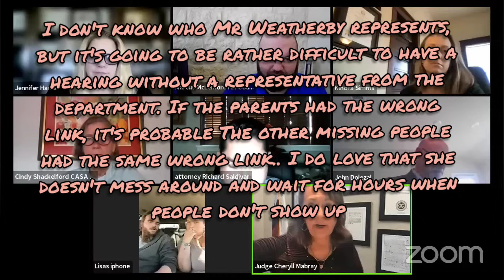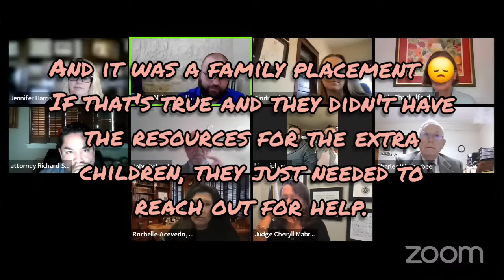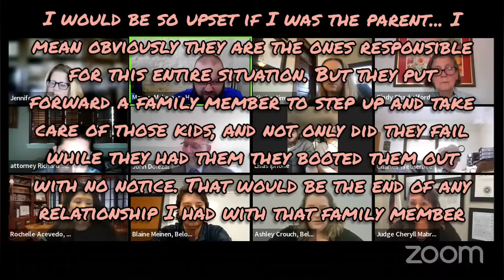Christmas in a shelter... Judge Mabray has concerns